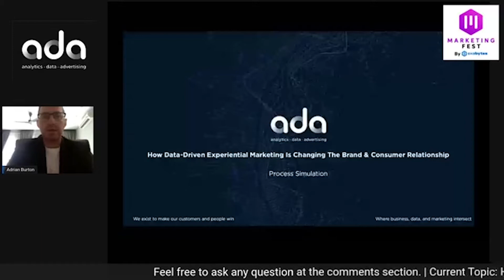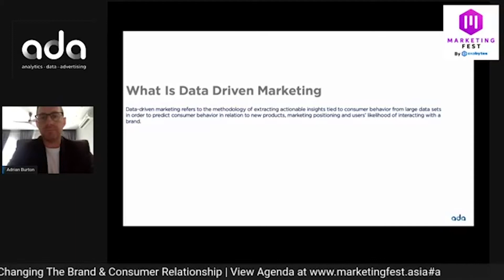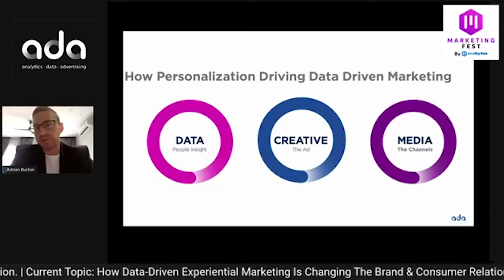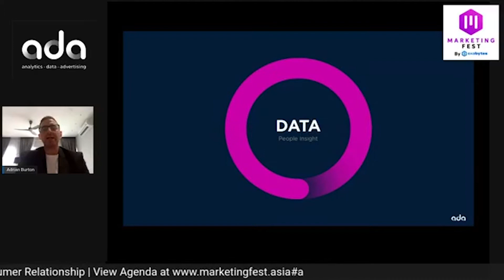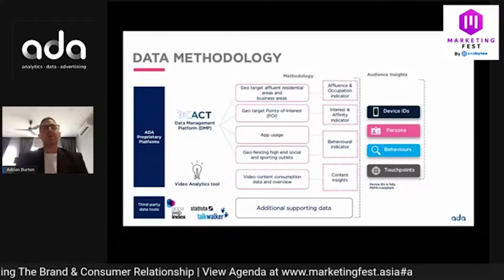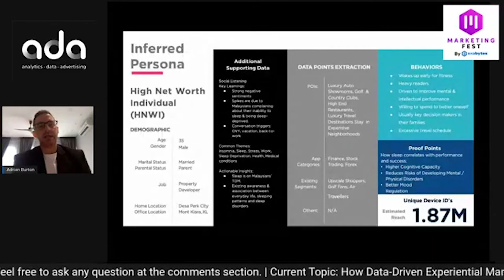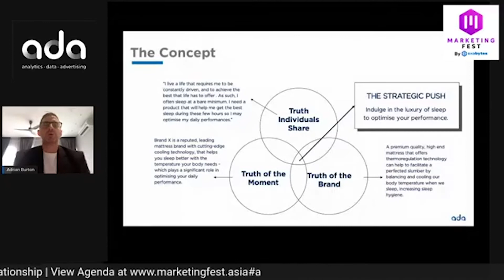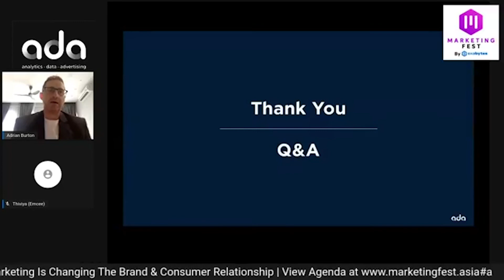How Data-Driven Experiential Marketing Is Changing The Brand & Consumer Relationship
Taking the audience through the process of applying a data driven experience strategy. Combining Data, Creative & Media

Speaker: Adrian Burton, Managing Director, ADA Malaysia